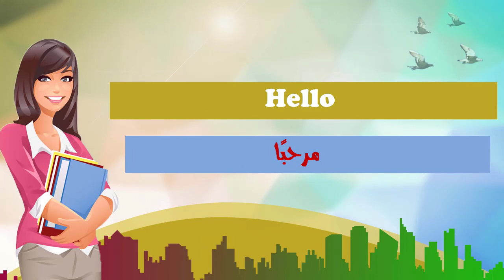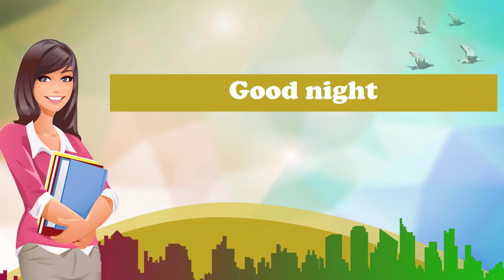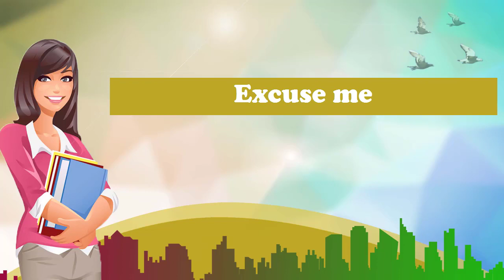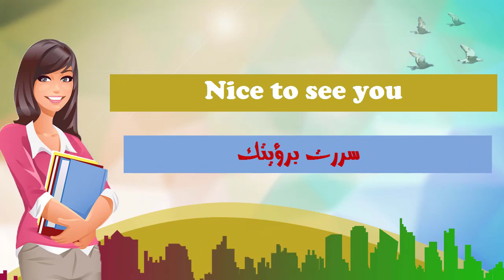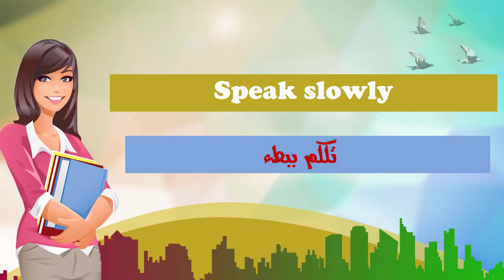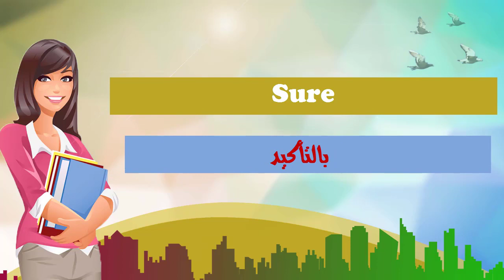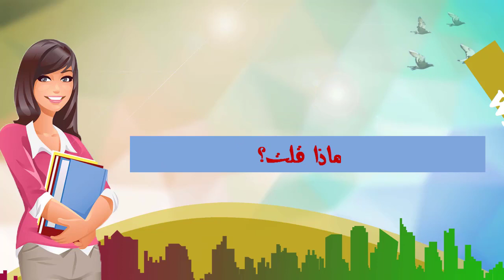كورس تعلم اللغة الانجليزية للمبتدئين من الصفر للاحتراف #1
كورس تعلم اللغة الانجليزية للمبتدئين من الصفر للاحتراف